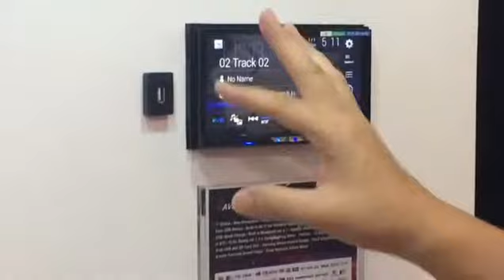New pioneer avhz9150 bt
New feature wireless carplay apple